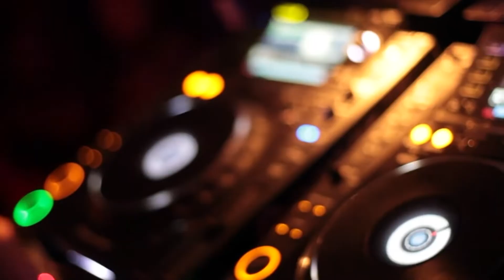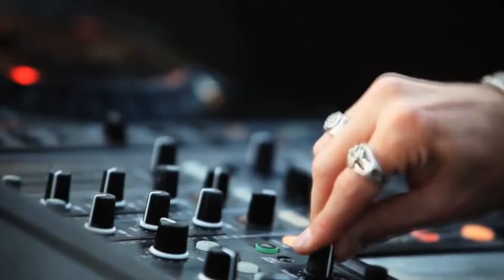ARTIK & ASTI - Девочка Танцуй (Hakan Sonmez Remix)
📌 TO OWNERS AND COPYRIGHT 📌

This channel is created to promote the best songs, performers, and producers. We do not want to violate copyrights. If you want to delete a song or video, please let us know - we can immediately remove it from our channel.